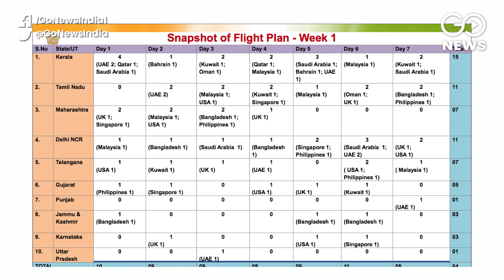Government To Evacuate Over 14,000 Stranded Indians From Overseas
Centre set to evacuate over 14,000 stranded Indians from overseas. Two Air India flights will fly to the United Arab Emirates on May 7 after clearance. One flight will bring back evacuees  to Kochi from Abu Dhabi and another from Dubai to Kozhikode